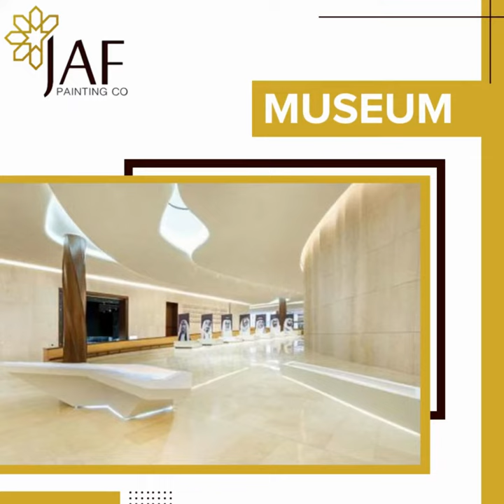JAF Paintings is a leading decor painting solutions company in Dubai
JAF Paintings is a leading decor painting solutions company in Dubai, successfully serving clients for over a decade throughout the United Arab Emirates. JAF helps you to revamp your residential or commercial space with our creativity, in-house design and technical & field expertise. We have a dedicated team of experts to deliver quality workmanship to ensure customer satisfaction with every project.